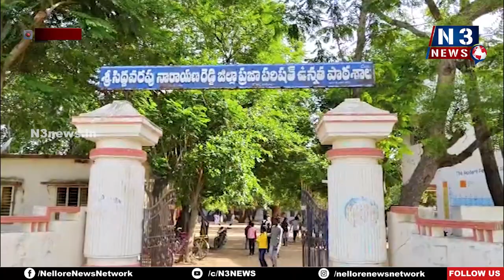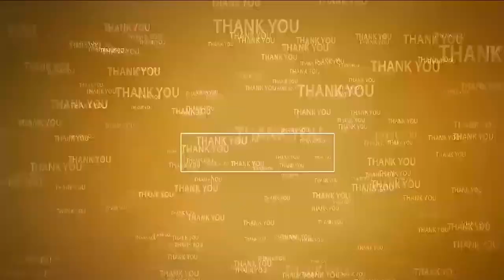యోగాతోనే సంపూర్ణ ఆరోగ్యం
- టీపీగూడూరు జ‌డ్పీ హైస్కూల్లో అంత‌ర్జాతీయ యోగా దినోత్స‌వం